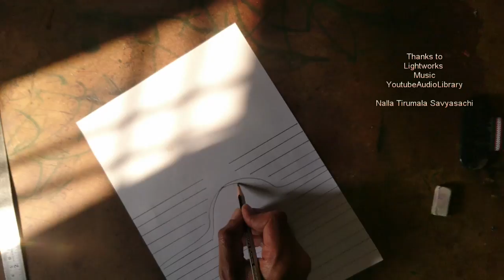Rule Paper 3D Drawing Wake Up Musika - Lord Ganesha